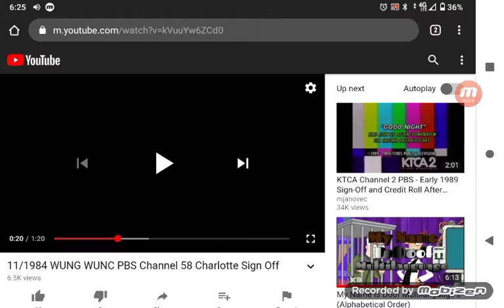This Is A University Of North Carolina Television Network. (WUNG-TV 58 Concord/Charlotte)